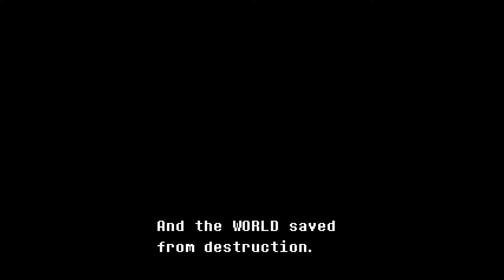The legend!! - Deltarune #2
In this episode of deltarune we traverse into the castle and learn about the legend of the deltarune and then go on to meet lancer and chase after susie. Enjoy!!!

As per usual, this video is not meant for kids!